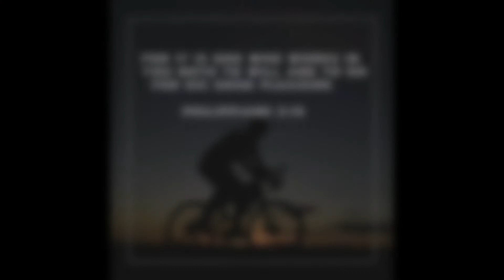It's Written In Your Heart - Grace Daily Devotional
God has made it so easy for us in the new covenant to be directed by His wisdom and love. We no longer have to run to prophets to find out His will for us. He Himself leads us! For those of you who want to serve the Lord, but don’t know where to start, just ask yourself what is in your heart. If you have a desire to work among children, then do so. As a new covenant believer, that’s how your Father leads you. He puts His laws in your mind and writes them on your heart!

Perhaps you feel a prompting to bless someone financially, even though the person looks prosperous. Follow that prompting because today, God speaks to you directly and He has made it easy for you to know His will through His promptings in your heart. We all know how looks can be deceiving. For example, many con artists believe that church folks are gullible. Therefore, they dress down with a well-rehearsed sob story so as to move you to give to them. On the other hand, there are noble people who dress up on Sundays to honor the occasion, but they may be in dire straits financially. Hence, we need to follow the promptings of our hearts and not the sight of our eyes. So when you feel a desire to do something good for someone, do it, knowing that you have a brand-new heart that hears God, and that it is God who works in you both the willingness and the ability to do it!